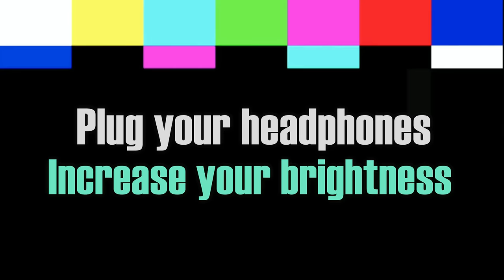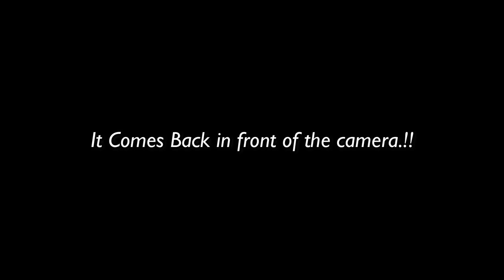Unexpectedly We Enter The Most Haunted High School..!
GRAY WOLF  🐺🔥
The Ghost Episode - 50